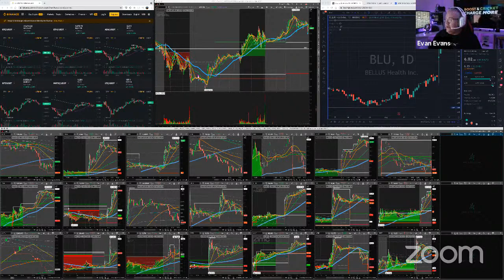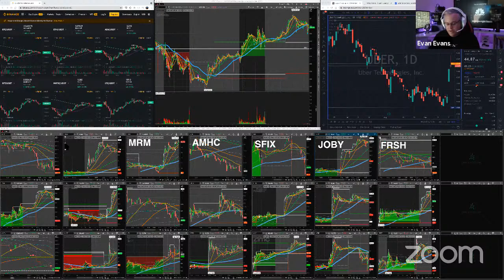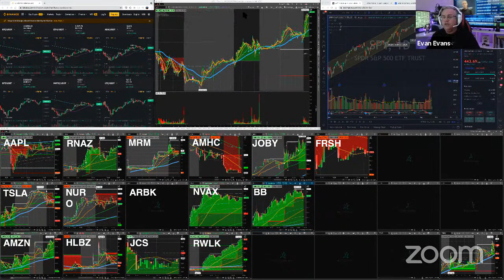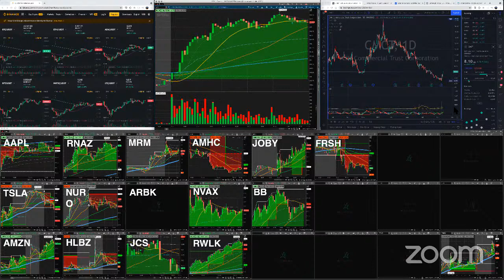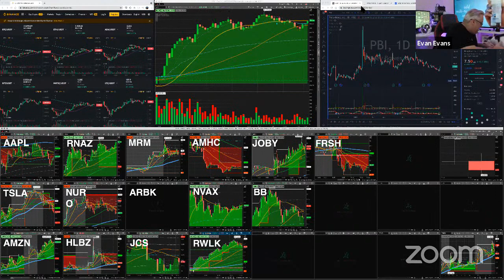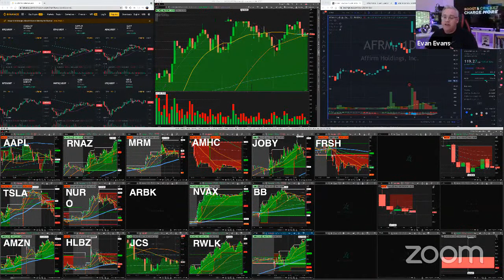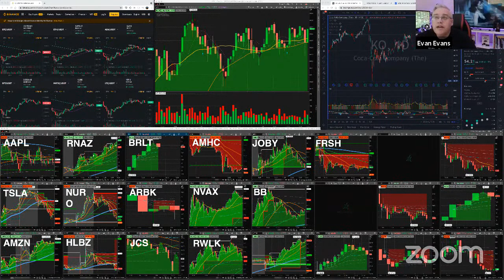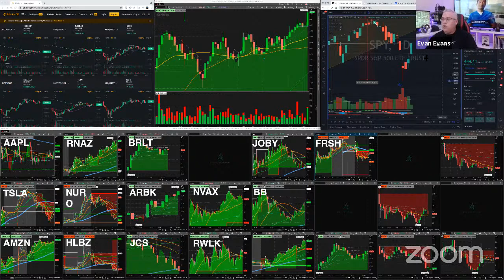🔴 LIVE: Trading The Market! $$$ (Thursday September 23rd, 2021)